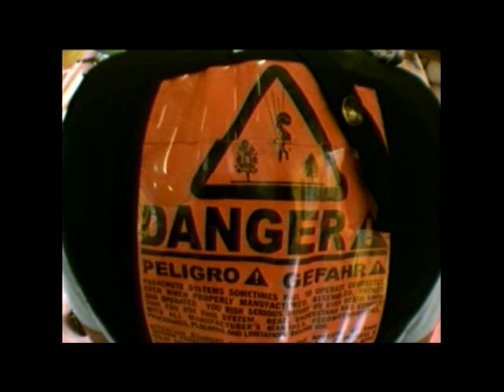FLREIA Elite Power Trip - Sky Diving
FLREIA Elites take to the skies for another power trip.